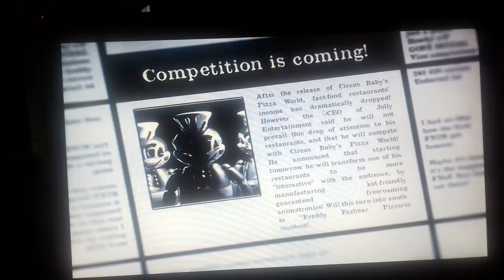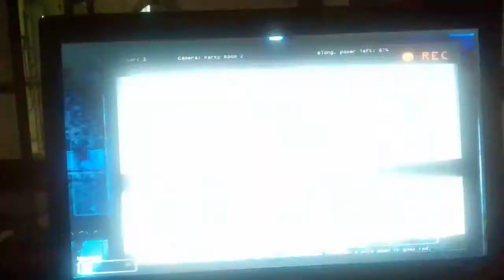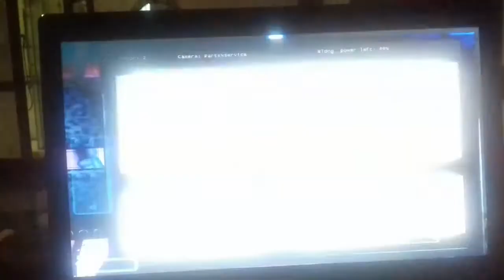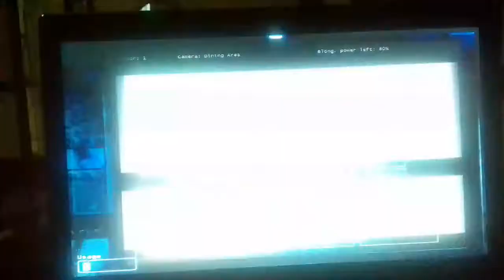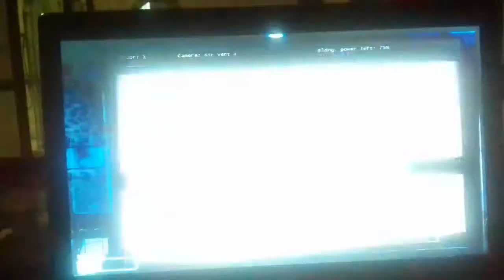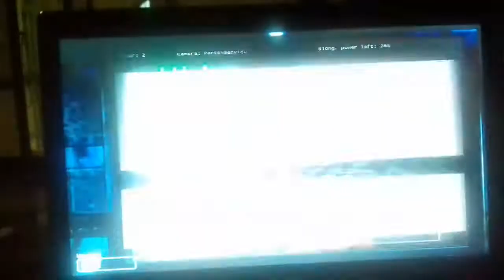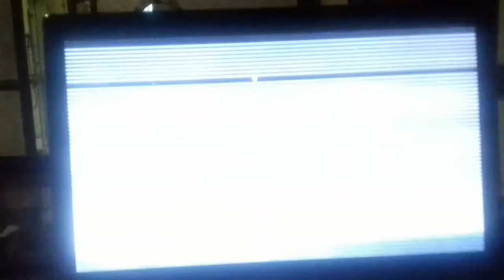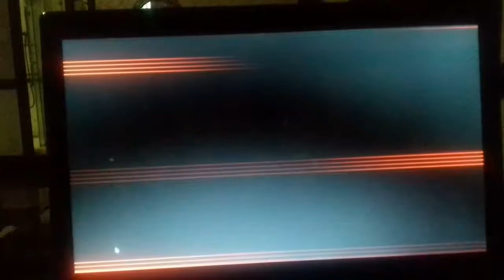FNAF JOLLY gameplay (Night 1 Completed!)